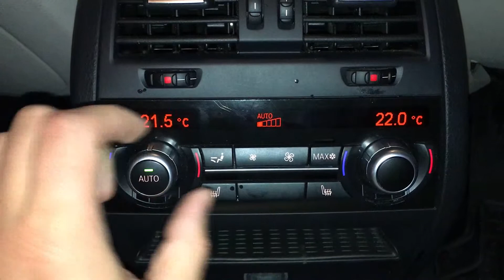BMW F10 Climatronic Broken button / rotary actuator